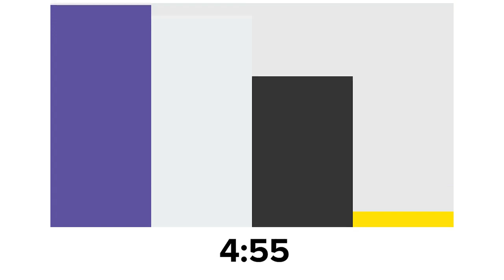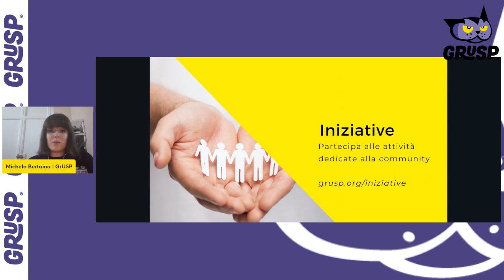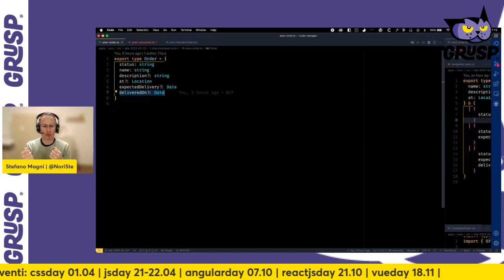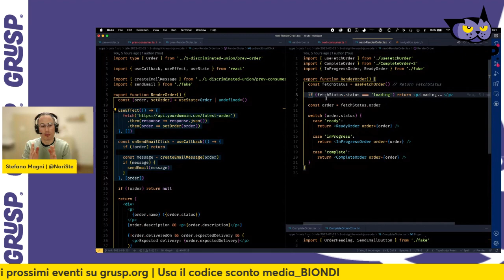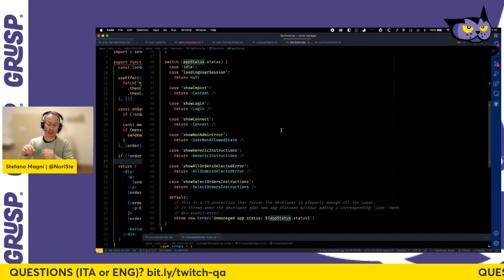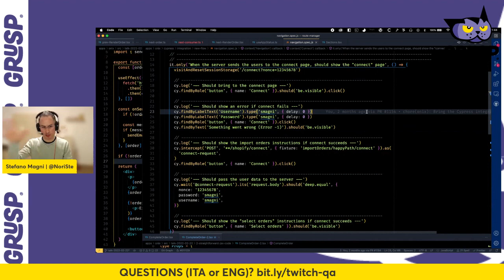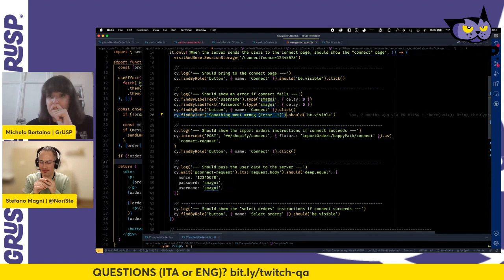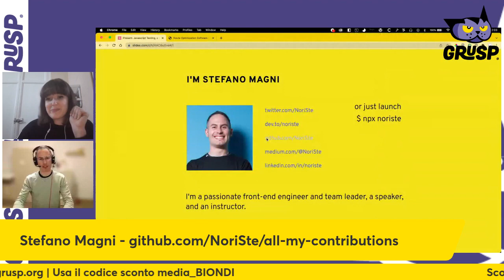Stefano Magni: come non farci odiare dal prossimo dev che leggerà il nostro codice